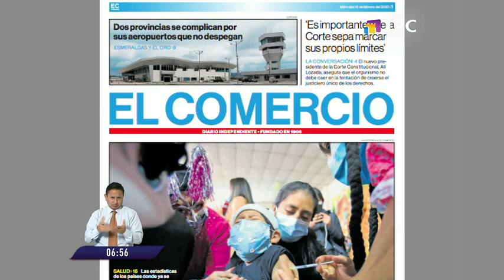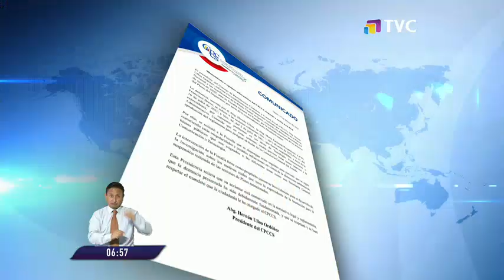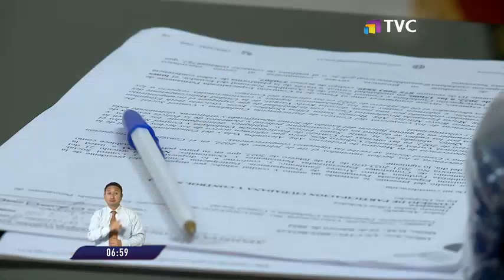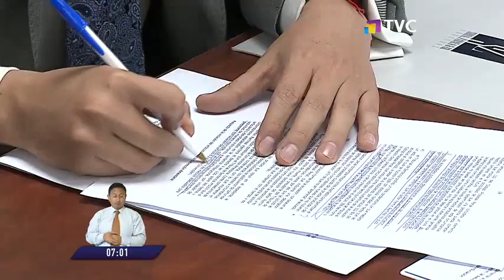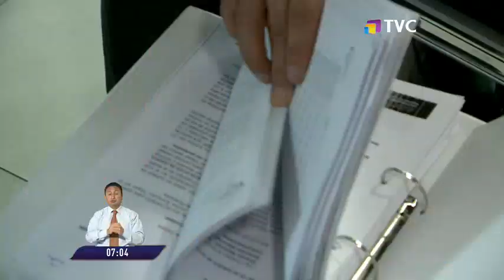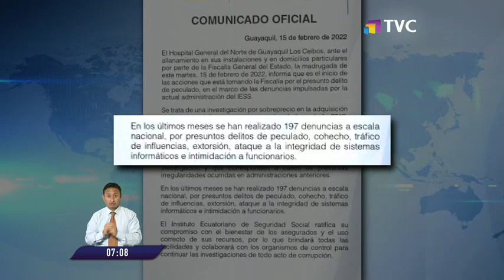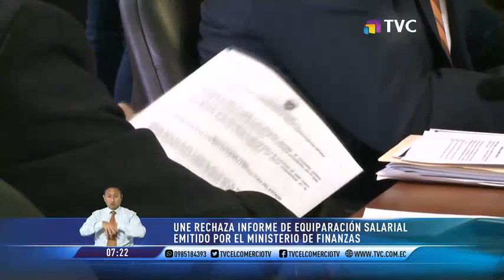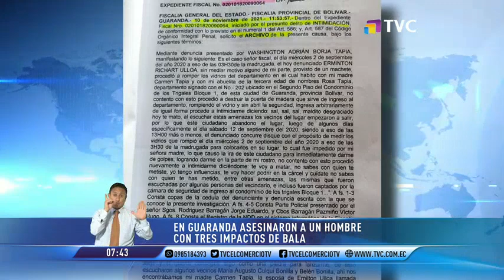El Comercio TV Primera Edición: Programa del 16 de Febrero de 2022